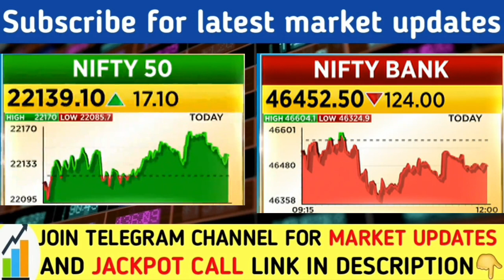बाजार में सावधान रहें | Nifty banknifty prediction for tomorrow | Nifty analysis | Share market